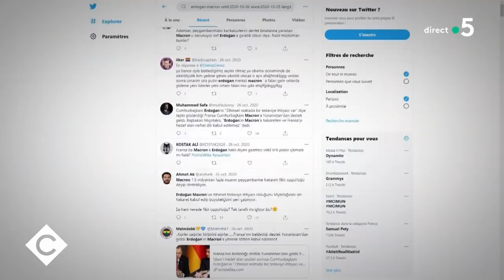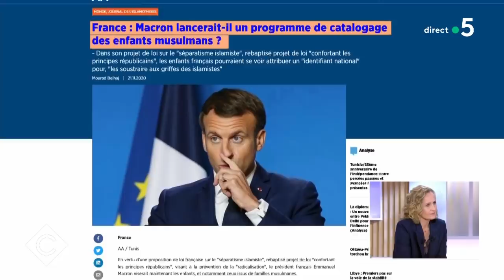"Erdogan : le sultan qui défie l'Europe" - C à Vous - 23/03/2021